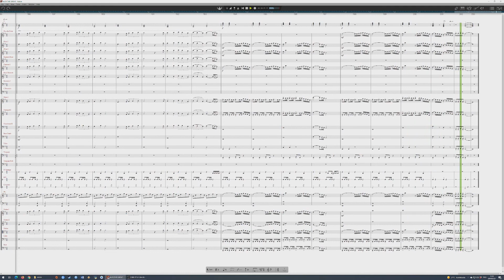Iron Maiden - Alexander The Great (Presonus Notion 6)